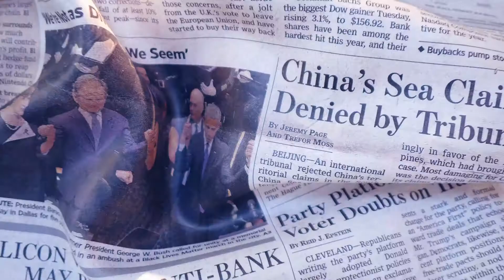7 Requirements Gathering Tips For Data Analyst | Cognos Analytics Consulting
In this video, we review a sample from the course non technical module– 7 Requirements gathering tips.

Now only $250 for 6 month access to the course materials.

Ps: I am available for Developer, Administrator, and Trainer contract or employee roles.